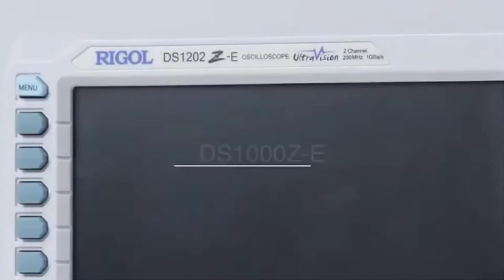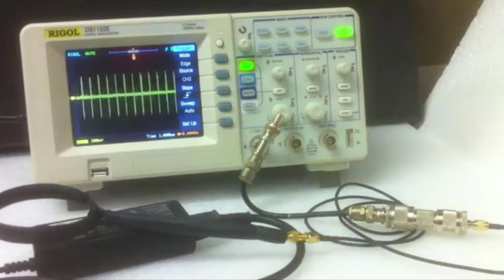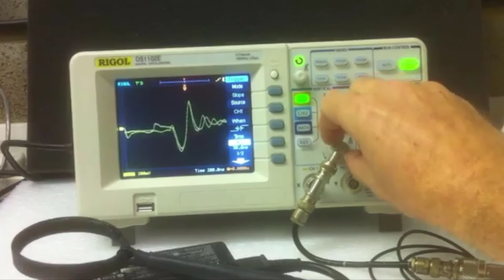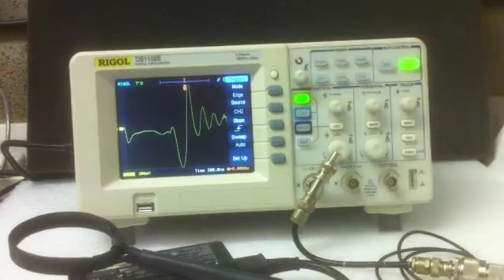Digital oscilloscope basics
RIGOL DS1102Z-E 100MHz Digital Oscilloscope 2 Analog Channels

 About delivery:  All your orders will be delivered within 5 days after you place your order. Please be patient.

About warranty: All the products in our shop are guaranteed for 3 years.

About returns:  After the order is shipped if it is not a quality problem in principle does not support the return of goods.

About use:  All the products are equipped with detailed use of the tutorial, you can contact customer service for access.

About thanks: Thank you for choosing RIGOL products, we will with the fastest response speed, the most professional technology level, the most  friendly service attitude for you to solve all problems